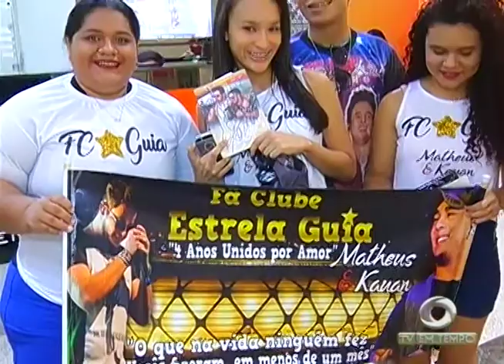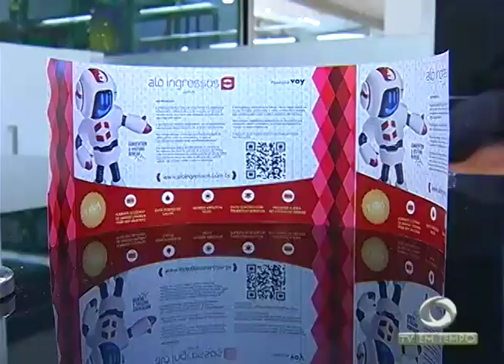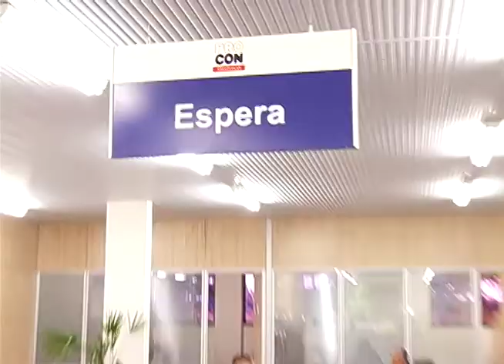Balsa do prefeito de Nhamundá e armas são apreendidas na divisa do Pará com o Amazonas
02º BLOCO JORNAL 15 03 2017 - Balsa do prefeito de Nhamundá e armas são apreendidas na divisa do Pará com o Amazonas